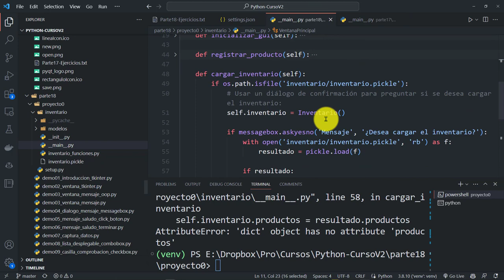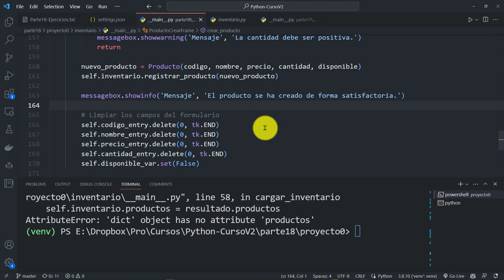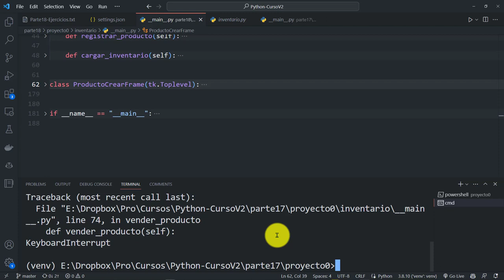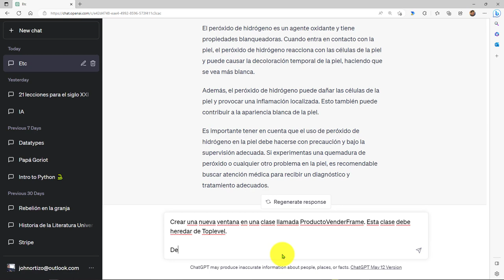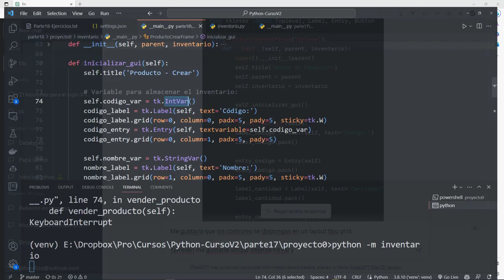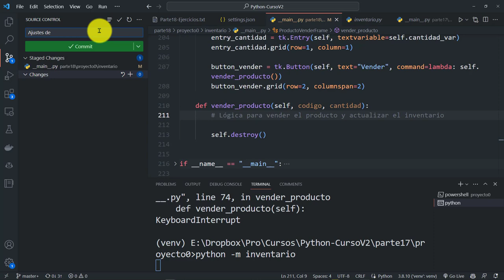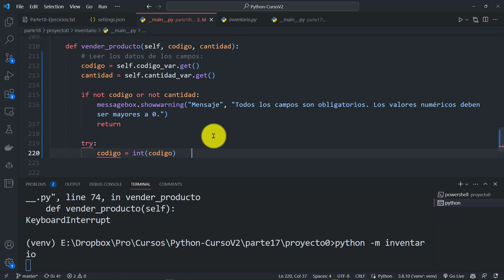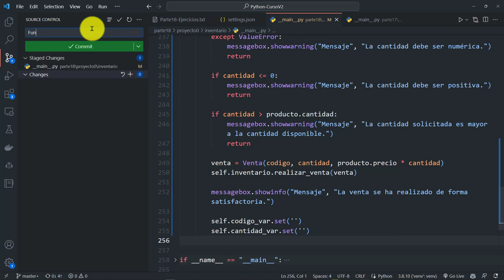Python Curso V2: 838 Ventana Toplevel Formulario Venta Producto, Validación Datos y Disponibilidad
Python Curso V2: 838 Diseño de Ventana Tipo Toplevel para el Formulario de Venta de un Producto, Validación de Datos y Disponibilidad.